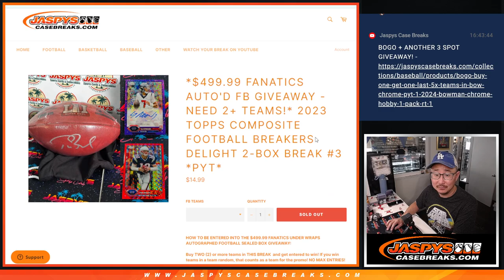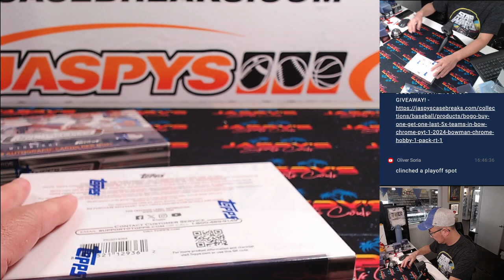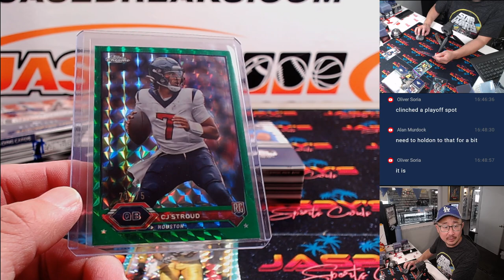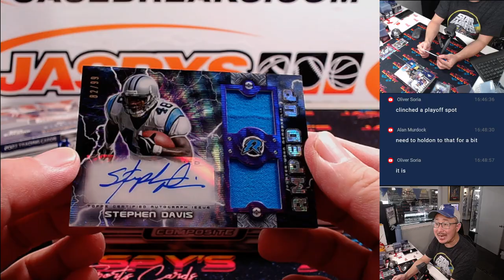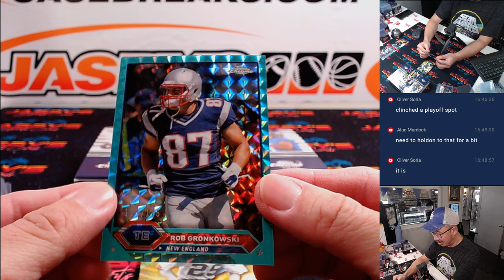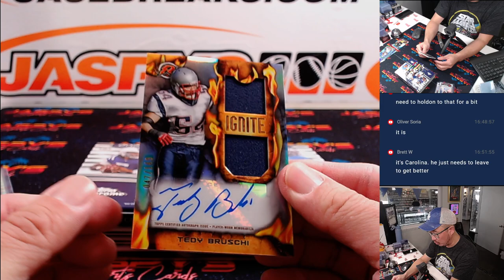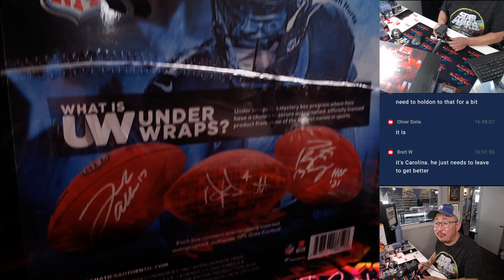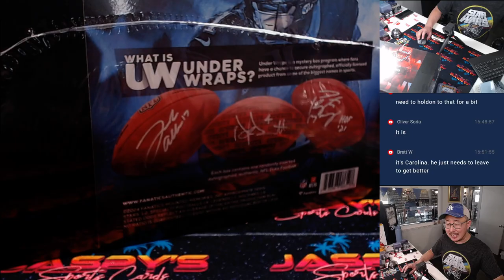Th, 09/19/24 - 2023 Topps Composite Football Breakers Delight 2-Box Break #3 *PYT*